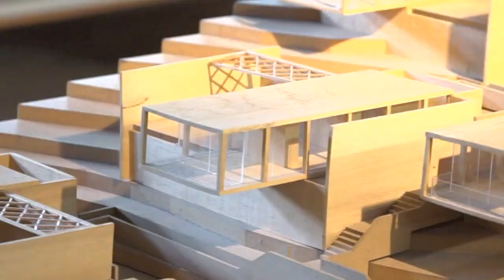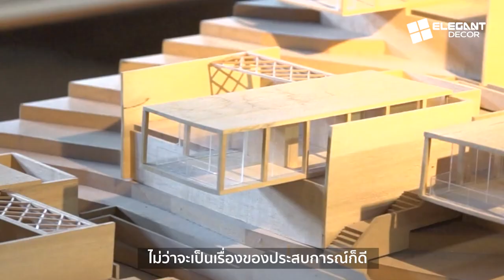“ความคิดสร้างสรรค์ คือ ความเป็นไปได้” พร้อมหลากหลายมุมมอง กับ “คุณดวงฤทธิ์ บุนนาค”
ความคิดสร้างสรรค์ คือ ความเป็นไปได้” ผู้ตัดสินใจตั้งบริษัทสถาปนิกของตัวเองในปี 2541 ซึ่งเป็นช่วงเวลาที่เศรษฐกิจไทยย่ําแย่ พร้อมหลากหลายมุมมองและประสบการณ์ในการใช้วัสดุสังเคราะห์ กับ “คุณดวงฤทธิ์ บุนนาค”
สามารถติดตามอัพเดทข่าวสารต่างๆ
ได้ทางเพจ Ensure communication